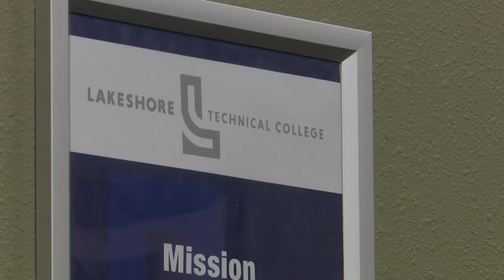Microsoft helps the Lakeshore! One local college receives a large grant